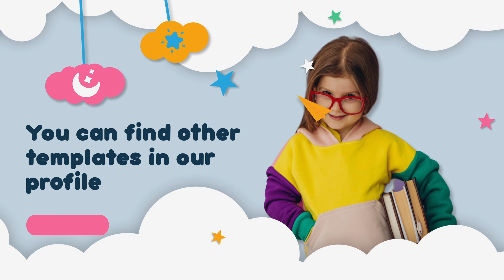Happy Kids Bright Slideshow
Happy Kids Bright Slideshow is an Adobe slideshow 4K template that is perfect for creating fun and engaging slideshows for your children’s photos. The template features a variety of colorful and playful animations, as well as a variety of customizable features, so you can create a slideshow that is truly unique and personal.

Make a happy birthday presentation or kids event promotion. Celebrate any birthday in style with this fun and festive Adobe project!

You need to create an advertisement promo for an entertainment park or youngster playground – just use that template! Suitable to produce boy or girl anniversary videography or small video album or introduction for any child’s agency. Also you can make kids channel designs on youtube or instagram or twitter if you want.

Whether you’re celebrating a child’s birthday, a friend’s birthday, or your own birthday, this project is sure to please. It’s easy to customize, so you can add your own photos, videos, and text to make it truly unique.